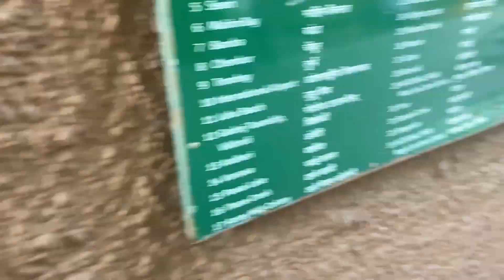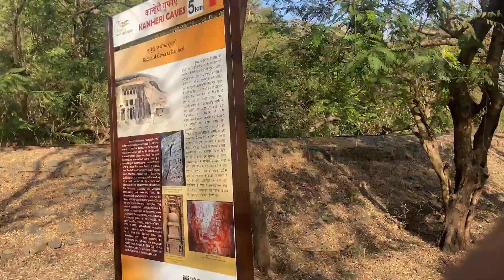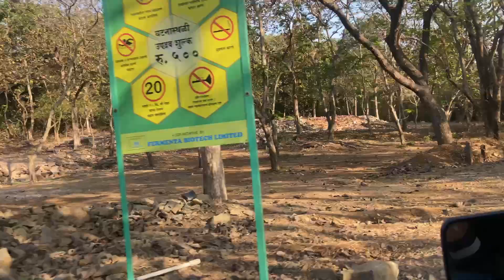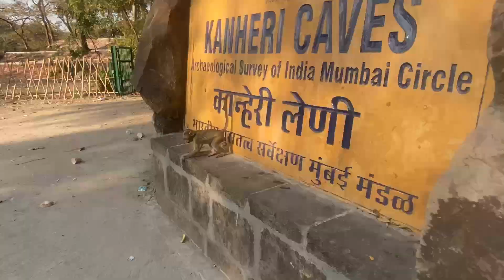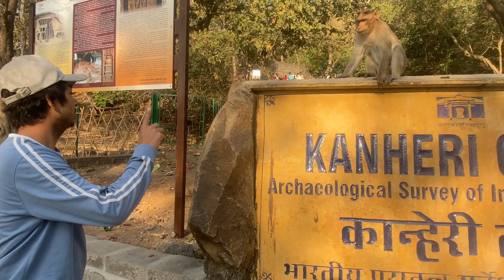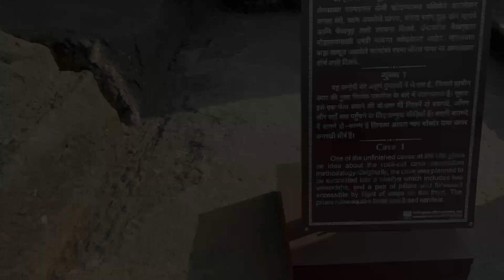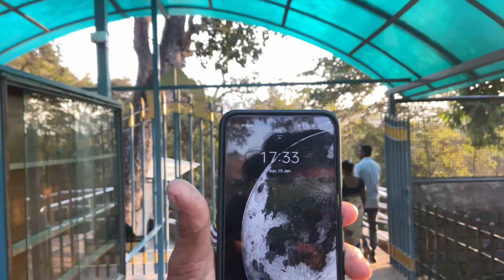Sanjay Gandhi National Park Borivali mumbai ❤️|A to z information 🥰| explore in one day😍youtube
Sanjay Gandhi National Park Borivali Mumbai 2023 in one day I A 2 Z Information | National Park vlog

About : assalam walekum. Aai m aapko dikhane wala hu borivali m stith Sanjay Gandhi National Park. aapko yaha par keses ghumna hain, ticket ka cost kya hain, konsi konsi jaga aapko vaha is national park m dekhni chahive step by tep sari chize maie is video m dikhayi hai.or is sanjay gandhi national ark ki detail m information bhi di hai. toh is video ko end tak zroordekhna.
Sanjay Gandhi National Park Visit Places One by One -
1. Gandhi Tekdi
2. Garden N Play Ground
3. Boating
4. Van Rani train Safari
5. Tiger Safari
6. Animals & Birds Museum
7. Jain Mandir
8. Kanheri Caves

What is the entry fee for Sanjay Gandhi National Park?
How many tigers are there in Sanjay Gandhi National Park?
What is the best time to visit Sanjay Gandhi park?
What is the importance of Sanjay Gandhi National Park?
In which day Sanjay Gandhi National Park was closed?
Can we take car inside Sanjay Gandhi park? how to go to kanheri caves?youtube